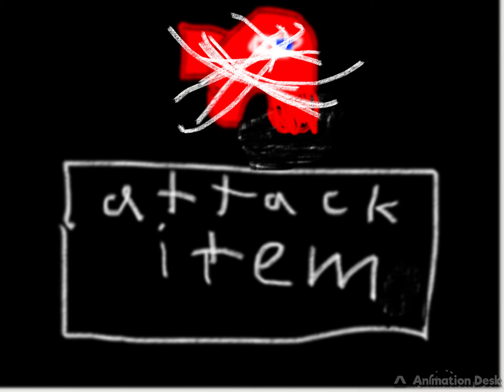Sans among us